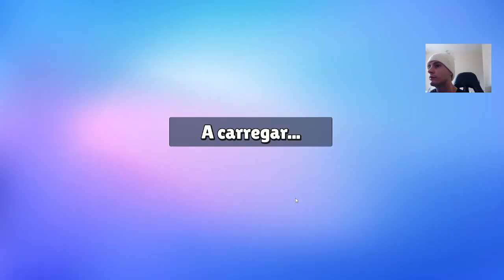🔴 Stumble Guys Episódio 825 | MINHA EVOLUÇÃO ‹ MEU GAME FAVORITO ›